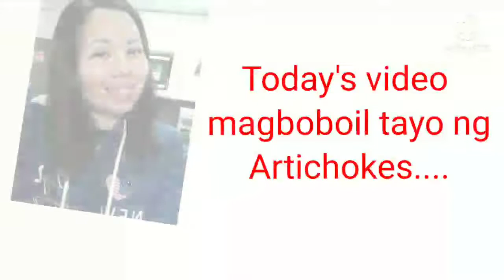How to Cook Artichokes||Boiled Artichokes||Simplest and fastest way to cook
Mabilisang luto s artichokes...di kumplikado at simpling sangkap lang ang gamit makikita lahat s kusina...